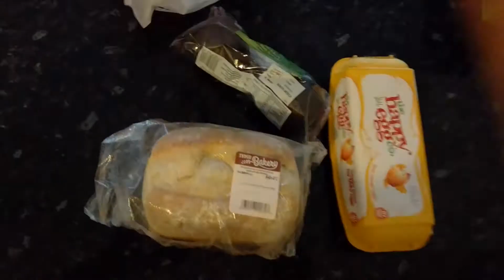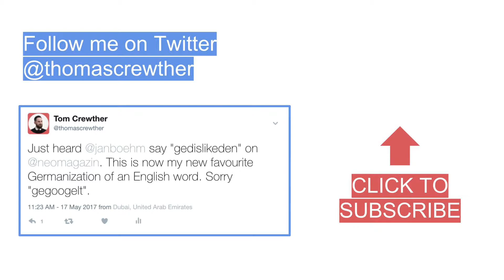Can't believe my housemates did this! | Tom Crewther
They threw me the best welcome-home surprise party!!

... and I bought myself a new Canon EOS M3 :D I am super happy with it.